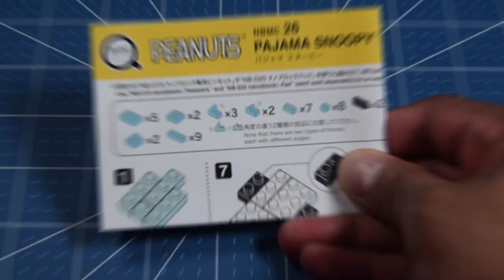Jamangbai Builds: Let's Build Up! 2 - nanoblock mininano Pajama Snoopy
Hello, World!

This time I'll be building another model from the nanoblock mininano Peanuts vol. 2 set: Pajama Snoopy!

Sadly the nanoblock mininano Peanuts vol. 2 complete set is sold out at a variety of online retailers, but you can definitely find them on ebay and possibly Mercari.